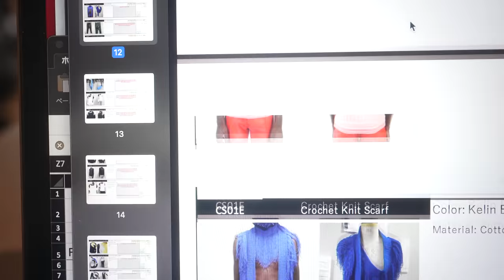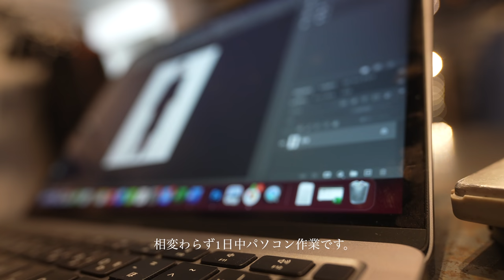1週間コーデ！服屋の1週間ルーティンを紹介します！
our’s / 僕らのチャンネル

今回のコウタの1週間コーディネートです！
是非、アイテムやスタイリング、参考にして貰えると嬉しいです！

[sullen スタッフ]
寺西　慧悟

Produced by OUR's